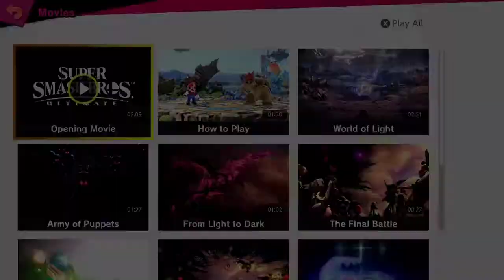Randomly Select Music/Movie [WARNING BEGINNING OF VIDEO IS LOUD]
Made the plugin actually work with other songs and movies! All you have to do is create a folder called "[Song/Movie Name].random"

This is all thanks to Jam, since he wrote the original plugin + helped me a bit with modifying it.

All the openings are from Gamebanana.
Melee Intro Upscaled - Sateness
Persona 5 Meme - got it somewhere from Reddit then I converted the video as an example for someone
UNIcl-r Opening - RemedyTwo and TerravancerYoh
W I D E P U T I N - Bevij

All the songs are from my music packs on gamebanana.